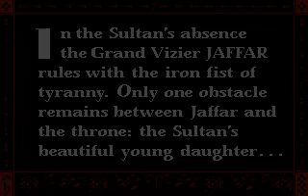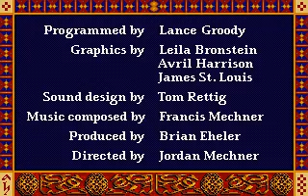Prince of Persia 1 - Despair - The Hopeless (Clavio, 2006) - Intro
THE STORY!

  It is a time of darkness. While the Sultan is off fighting a
foreign war, his Grand Vizier Jaffar has seized the reins of
power. Throughout the land, people groan under the yoke
of tyranny, and dream of better days.

 You are the only obstacle between Jaffar and the throne. An adventurer from
a foreign land, innocent of palace intrigues, you have won the heart of the
Sultan's lovely young daughter. And in doing so, you have unwillingly
made a powerful enemy.

 On Jaffar's orders, you are stripped of your sword and possessions,
and thrown into the Sultan's dungeons. As for the Princess, Jaffar gives her a
choice, and an hour to decide: Marry him -- or die.

 Locked in her room high in the palace tower, the Princess rests all her hopes
on you. For when the last sands drain from the hourglass, her choice can
bring only a throne for the Grand Vizier... a new reign of terror for his
long-suffering subjects... and death for the brave youth who might have
been... Prince of Persia.

LINK!